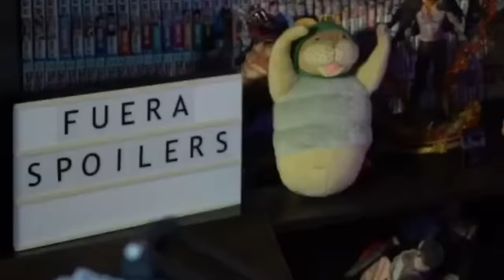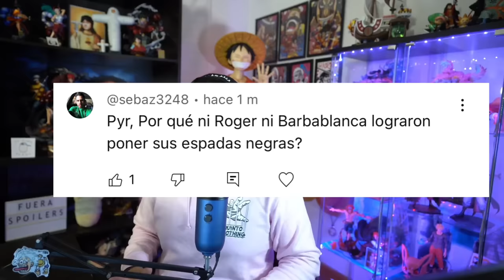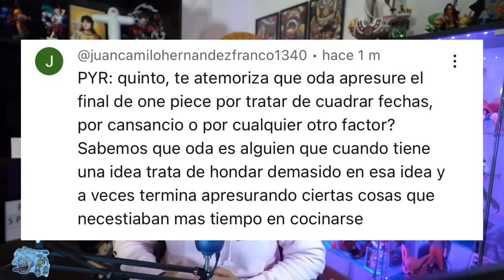¿LUFFY TENDRÁ UN LÍMITE CON EL GEAR 5? - One Piece PyR